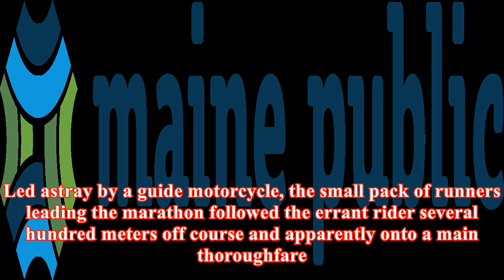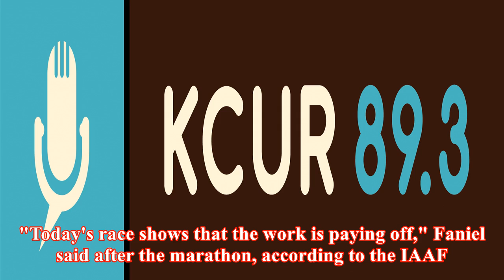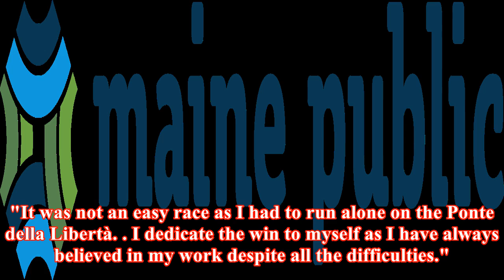Italian runner wins venice marathon after all the favorites take a wrong turn